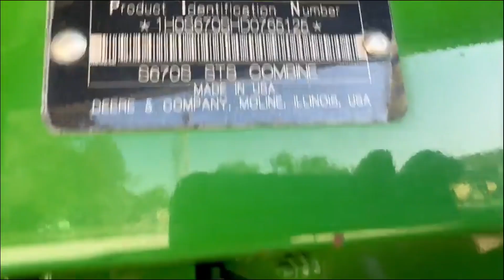2014 JOHN DEERE S670 For Sale